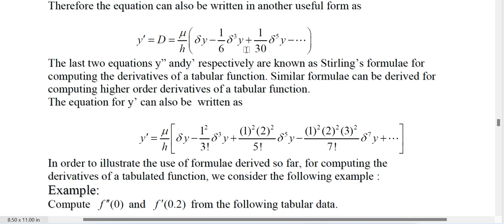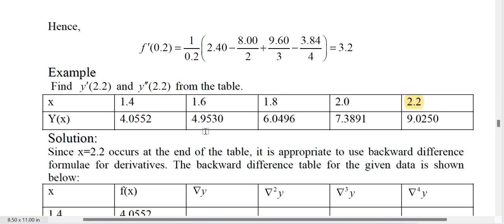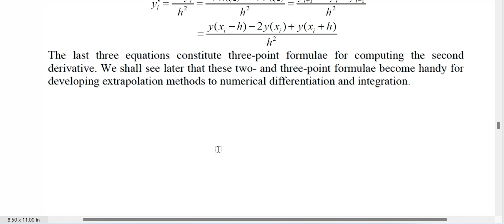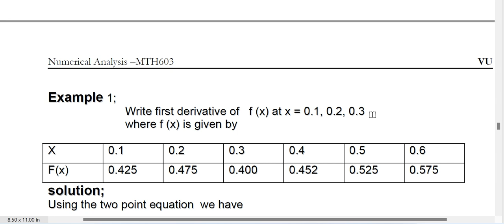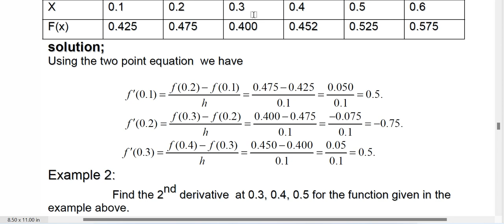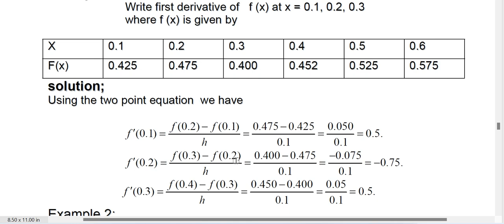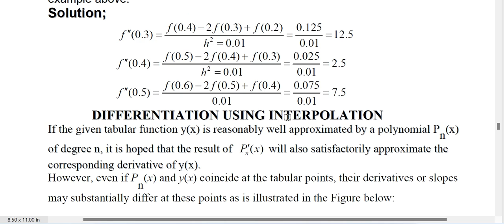MTH603 SHORT LECTURE 7 FOR FINAL DIFFRENTIATION USING DIFFERENCE OPERATOR.||S KHAN ACADEMY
In this video we will discuss final lecture (7) this lecture is very important for final term.